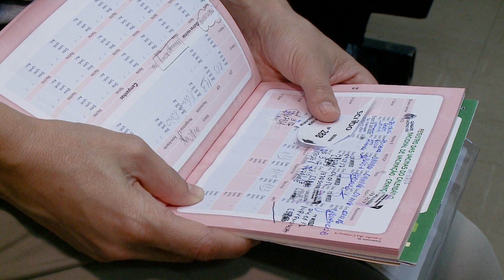Começa a campanha de multivacinação de crianças e adolescentes na Capital